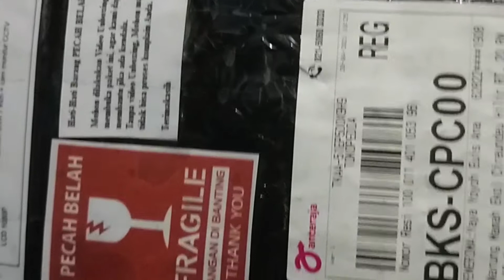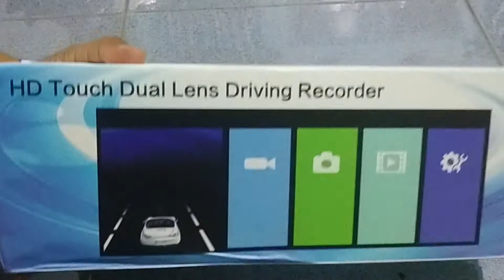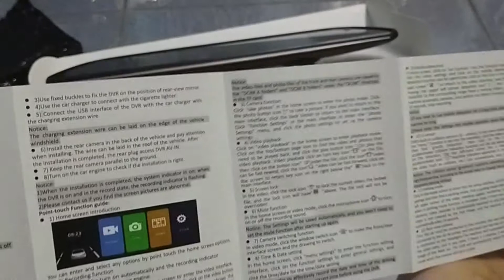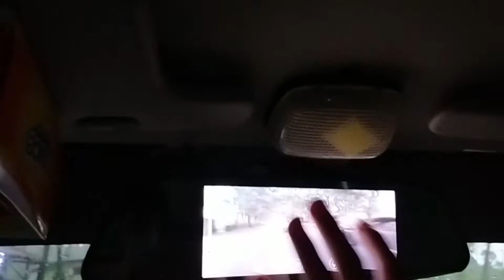Vehicle BlackBox DVR Dual Lens Car (Dash Cam) - Unboxing and Instalation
Kamera Spion Mobil Dua Lensa Membuat Tampilan Interior Mobil Menjadi Lebih Keren dan Mewah. Unboxing and Instalation